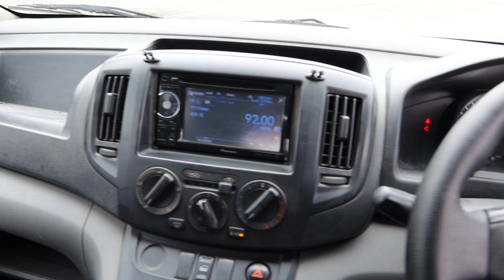NISSAN NV200 YOM 2011-GBC1792B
GBC1792B